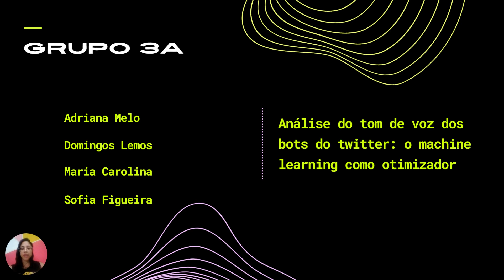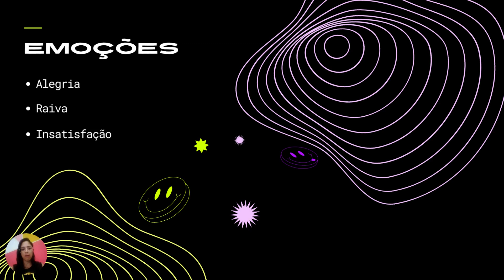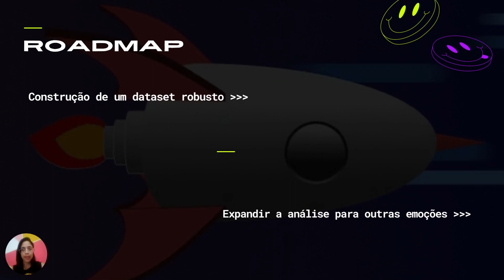Solução premiada na categoria Narrativas | Hackathon Pegabot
No "Hackathon Pegabot: Soluções criativas no combate à desinformação", os participantes foram incentivados a contribuir com o desenvolvimento de soluções para desafios relacionados ao universo da desinformação e automação nas redes. Ao final do evento, a melhor solução de cada categoria foi contemplada com um prêmio em dinheiro de R$ 5 mil reais, além de bolsas de estudo em cursos do ITS.

Parabéns ao grupo 3A de Narrativas por elaborar a melhor solução da categoria!

Participantes: Adriana Melo, Domingo Lemos, Maria Carolina e Sofia Figueira

O Pegabot é um projeto do Instituto de Tecnologia e Sociedade (ITS) e apoiado pela União Europeia. Ele permite que qualquer pessoa analise uma conta do Twitter para verificar a probabilidade dela ser automatizada. Quanto maior a porcentagem, maior a chance do perfil não ser uma pessoa real, mas sim, uma conta inautêntica.